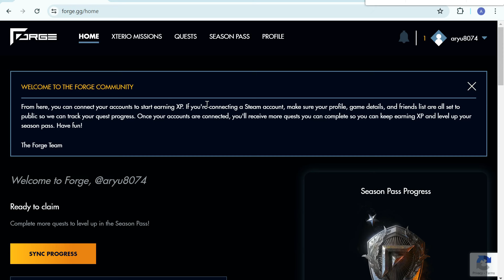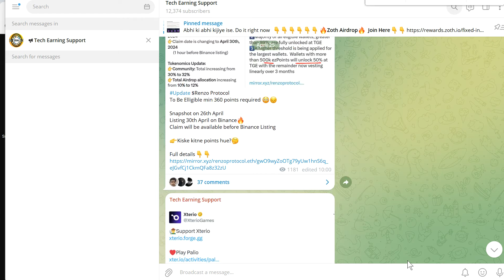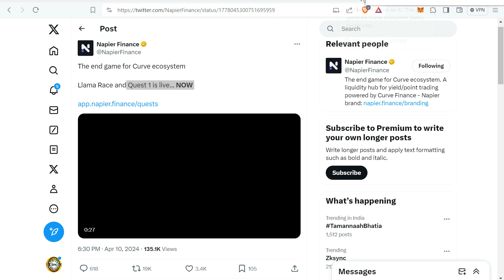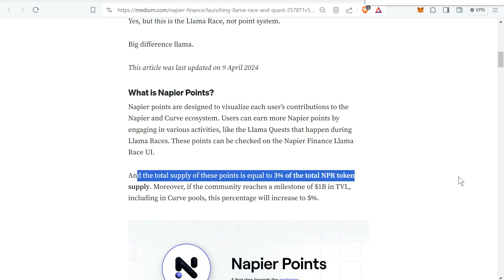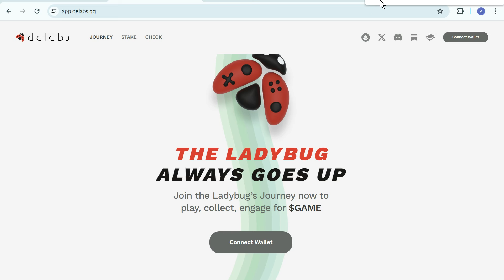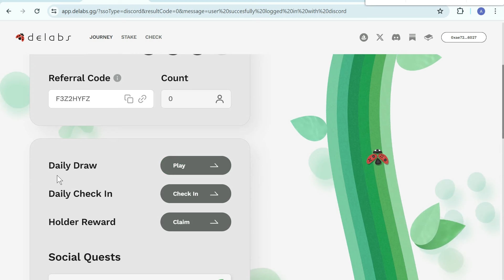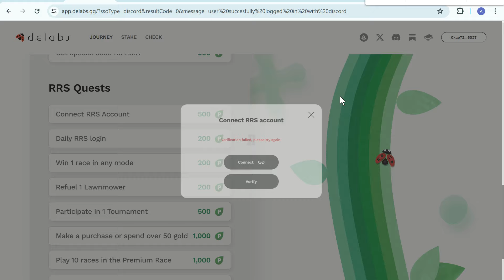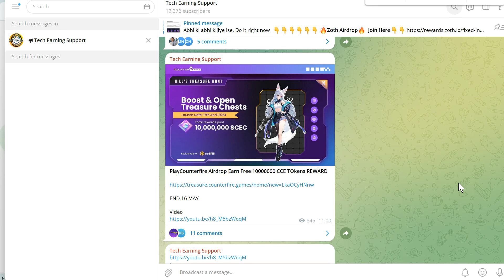Delabs & Napier Finance Confirmed Airdrop Free to Earn Project